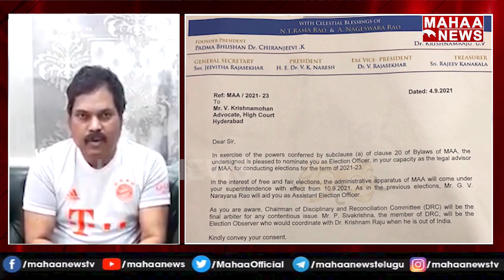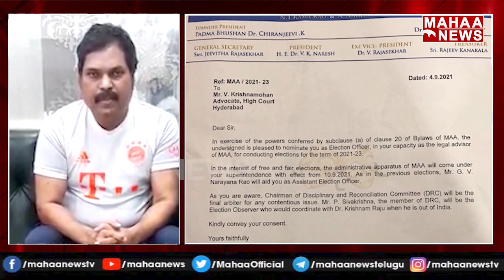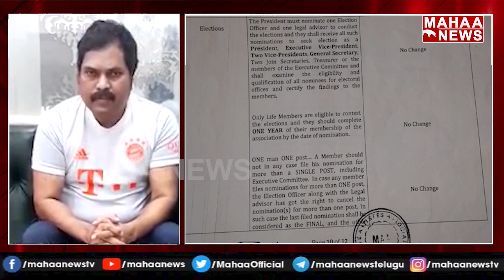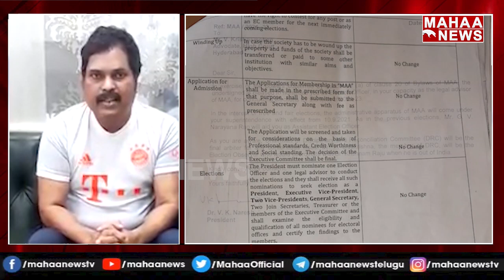O.Kalyan Shocking Comments On Maa Election Commissioner Krishna | Mahaa News